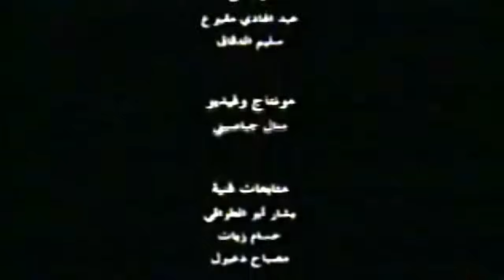‫فتح الاندلس ( طارق بن زياد ) كامل‬ -